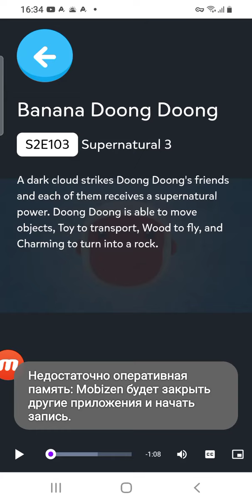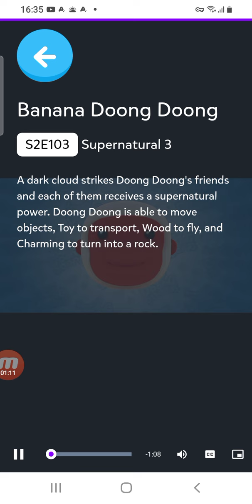11 июля 2024 г.